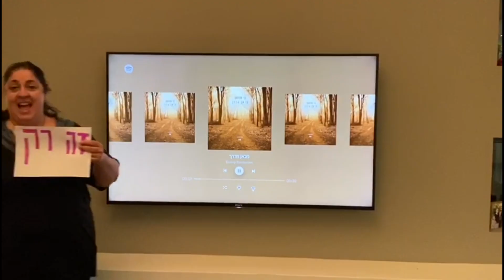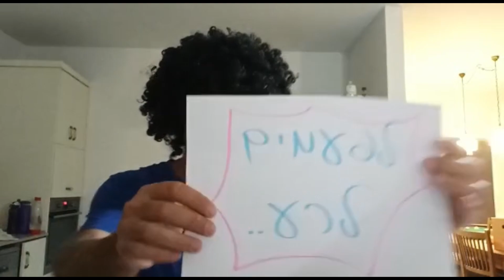"מכאן הדרך" - שנת בר מצווה 2020 - קליפ הורים - קבוצת תכל"ס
סרטון זה מוקדש לבני ובנות המצווה, קבוצת תכל"ס, מושב עין הבשור, 2020